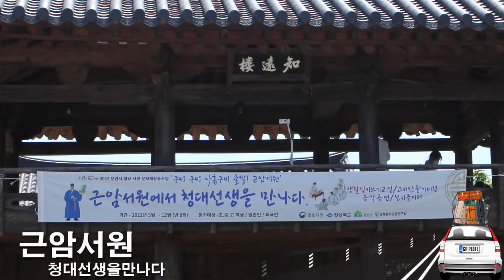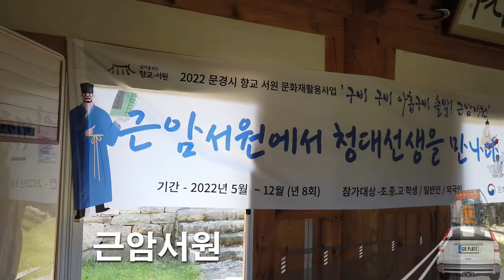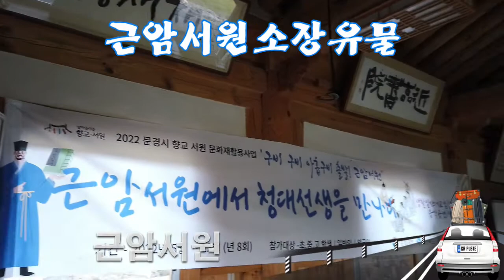국내여행 문경문화재여행 향교서원 근암서원 청대선생을 만나다 - 비나리투어 여행디자이너 신점숙작가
1. 신점숙 여행가 대한민국을 빛낸  인물 대상 수상
2. 비나리 투어 한국 혁신 관광여행서비스 브랜드 QTS 대상 수상
3. 2017년 관광의 날 논문 발표 중국 개별관광 유치를 통한 지역 경제 활성화 방안
4. 신안산대학교 SNS블로그마케팅, 동영상 제작편집(교수)강의문의 환영
5. 흔들리지도 부러지지도 않을 용기 외 저자
6. jtbc 방송 '뭉쳐야뜬다'에 중국 태항산 비나리길 소개 개발여행사